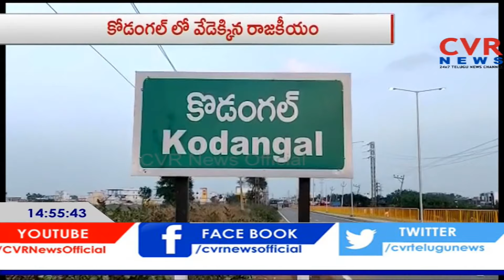కొడంగల్ లో వేడెక్కిన రాజకీయం...! | TRS V/S Congress in Kodangal | CVR News